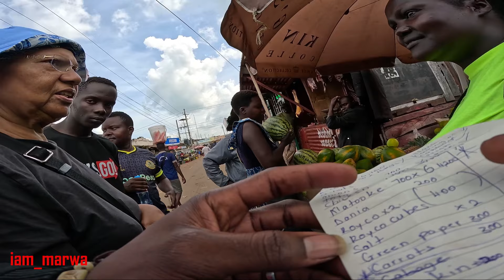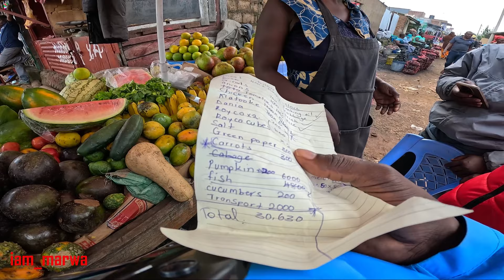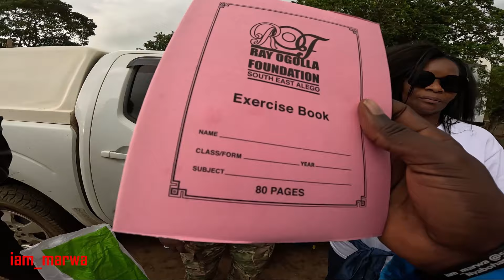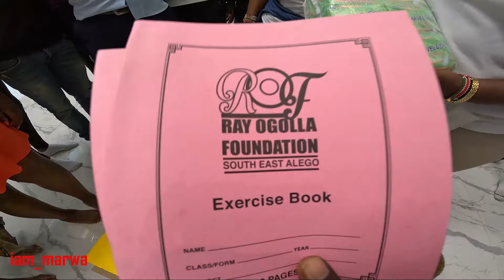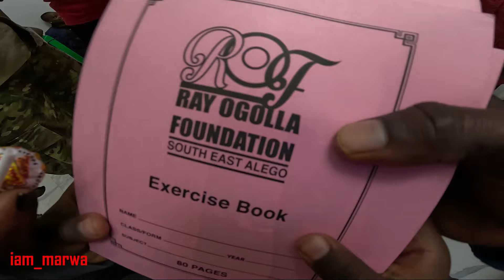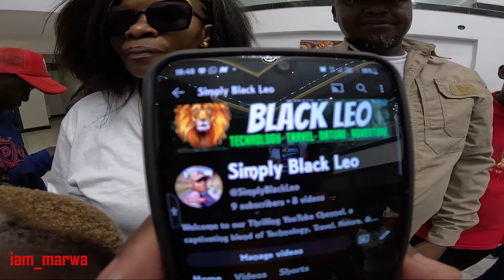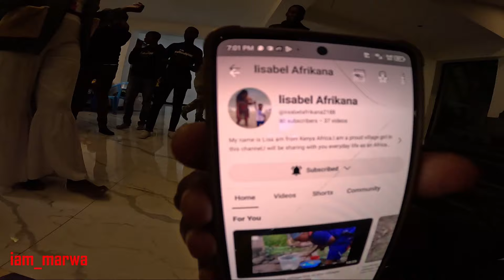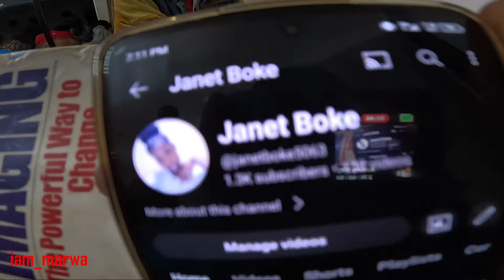THIS WAS BEYOND our EXPECTIONS !!!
Hello family ,Hello family , welcome to my YouTube channel iam_marwa , THIS WAS BEYOND our EXPECTIONS !!!,THINGS OVERTURN IN VILLAGE , enjoy content about , iam_marwa Girlfriend, What to do in Kenya, Living in Kenya , Kenyan Vlogger on YouTube, Helping African Village , African Travel Vlog, African Stories , iam_marwa House ,  Wasn't Ready For This !!! - in KENYA AFRICA !!! , Enjoy the whole Episodes from iam_marwa Villa Medellin .

1.0) Buy My Sunglasses here ;

1.1 ) Buy My shirts ;

1. DJI MAVIC PRO DRONE ;
2. Canon 70D ;
3. Canon Lens ;
5.SamSung Note 9;
6. SONY FDR X3000 ;
7. OSMO POCKET ;
8. Sumsang phone ;

Espanol aqui